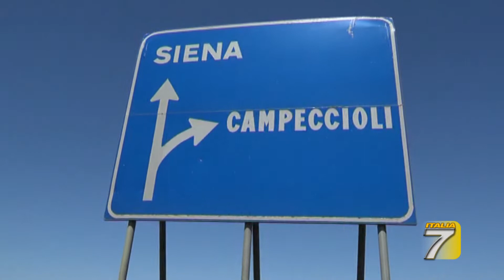TGT - Pistoia - Meloni: "Il Centrodestra sia più unito"